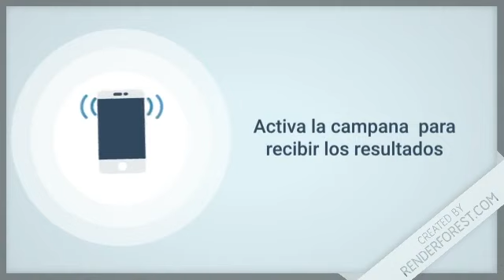Lotería Real resultados de hoy 15 de Noviembre en República Dominicana